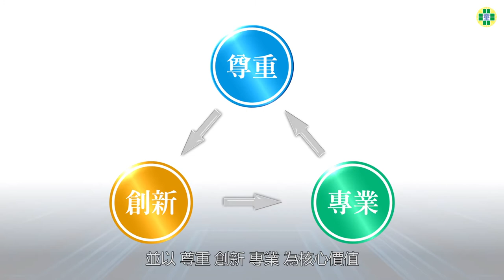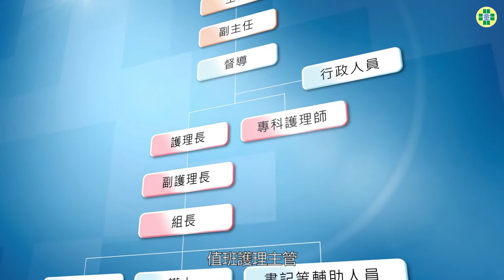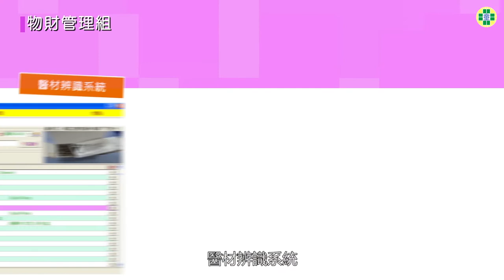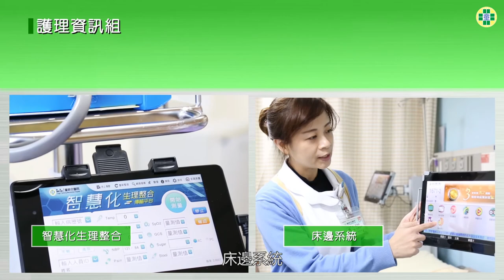童綜合優質護理照護團隊-護理團隊簡介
本院由創院院長童瑞欽醫師，於民國60年創立沙鹿童醫院，四十多年擔任著守護中部地區民眾健康的重要責任，護理部一直以來秉持「以病人為中心」的理念，並以「尊重、創新、專業」為核心價值，致力於「成為全國區域醫院護理作業之標竿」及「與國際護理接軌」。我們擁有優質的照護團隊，團隊間溫馨、融洽，以病人為中心，追求美學之照護，歡迎有志加入我們的服務團隊與我們聯絡，您的加入將使我們更為茁壯

童綜合醫院護理部關心您